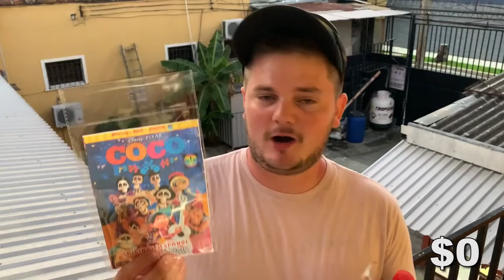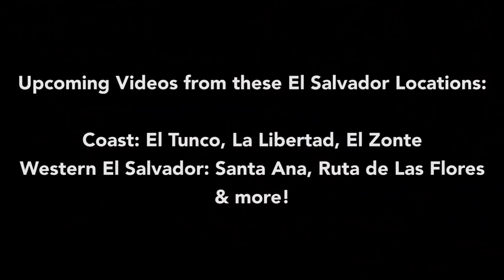8 Dollars in San Salvador! (El Salvador Travel 2022)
San Salvador is the lively capital city of El Salvador and it’s such a fun city to explore. There’s music everywhere, more ice cream shops than we’ve ever seen anywhere, pupusas on every other corner, and the shouts of market vendors all over.
Contrasting the fun chaos of the city center, there are quiet and upscale neighborhoods with fancy shopping malls, world-class dining, and laid-back coffee shops. All with dominant views of nearby volcanos and vibrant green forests surrounding the city, and it’s all under an hour away from the ocean! It’s a fun place to be with a lot of contrast from one area to the next.

All of that diversity in neighborhoods leads to a large gap in what you’ll pay for things from one place to the next. A classy hotel in Santa Tecla will easily run you $100-$140 per night or more, for instance, while a simple room near the city center can be as low as $10-$15, maybe even less.

That big of a gap goes for pretty much everything across the board in this city. In the markets, you can find locally made products for some of the best prices we’ve seen (that’s what we focused on in this video!), while imported products at international stores like Wal-Mart are higher than what you’ll find in many parts of the US!

Keep in mind that the main currency in El Salvador is the US dollar, and the secondary currency is Bitcoin! San Salvador is also very international in many parts and has just about every big franchise you can think of. A gallon of milk at Wal-Mart in El Salvador is over $5.A Domino’s pizza is $10-$15.
Plates at sit-down, nice restaurants for more than $15-$30.
Some children’s playsets in Wal-Mart are $100 or more. Coffee at many of the upscale coffee shops are $4-$5.
McDonald’s combos are around $7-$8
Pair of jeans at the mall for $20-$40

Expect to pay as much or more as you might in the US, Canada, or Europe for imported products if you’re shopping at gas station chains, fancy malls, or stores.
Meanwhile, in the markets, we found things for the following prices: Bagged water for 15 cents.
Pirated DVDs for 30-50 cents.
Children’s toys for $1.
A box of 50 face masks for $1.
3 delicious pupusas for less than $1.
Energy drinks for 50 cents or less.
T-Shirts for $1-$3
Packs of socks for $1-$2.
Cups of coffee at local ‘mom & pop’ bakeries for 50 cents.
Plates at non-franchise Japanese and Chinese restaurants for $4-$5. (Actually quite good and in most decent-sized cities)
Plates at one of the many cafeteria-style buffets serving up local favorites for less than $5.

Things like Aspirin, Garlic pills, and other typical medicines are often sold on the buses in packets for $1. Helpful!
The contrast can be huge! Things can get pretty expensive for sure.

If you’re wondering about the cost of a few other things:
Ubers are cheap! Around $4 or less around the city. Too cheap in fact, some Uber drivers will cancel the trip around El Salvador because they aren’t getting enough to make it worth the gas and time. (Gas is pretty high in El Salvador, about standard with most of Latin America) It helps sometimes if you message the Uber Driver right away and let them know you’ll be adding in a generous tip.

Taxis are usually around the same, a little more with the tip.
‘Pirate taxis’ are the unofficial taxis and they’re cheaper. You’ll see them all over. Don’t recommend taking those though, to be on the safe side.

Public transportation on the school buses can be as low as 20 cents per ride in the city, and as low as 75 cents from one town to the next. With that price though, comes a lot of crowds and sometimes a bumpy ride. (Mini-buses make for a smoother ride, often with AC, and might run you a few dollars per ride)

Haircuts are cheap and well done. After getting our haircuts twice each in the country, we paid as little as $3.50 and as much as only $5 before the tip!

If you’d like to know about any other prices ask in the comments! :)

Stay tuned for the following El Salvador videos: A video on the coast of El Salvador (El Tunco, El Zonte, La Libertad)A video on Western El Salvador (Santa Ana, Ruta de Las Floras, Santa Ana Volcano, and more)An overview of the country with tips and info. More content on San Salvador.

Thanks for your continued support, amigos! See you out there!